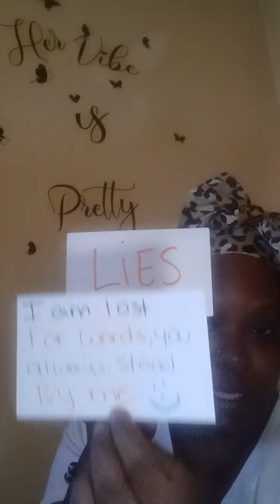CANCER ♋️ "poisonous partnership💔💑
song: Break my heart
by: rod wave

Take what resonate leave the rest , entertainment only